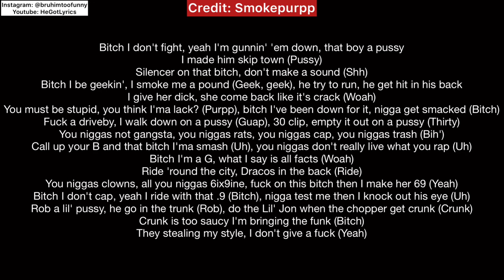Smokepurpp DUCK! 6ix9ine Diss Official Music Video Lyrics